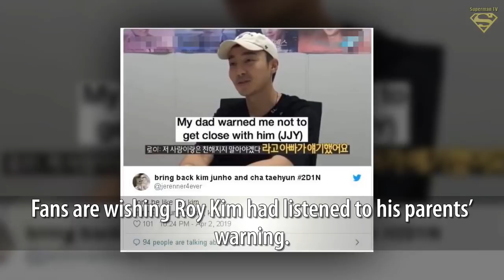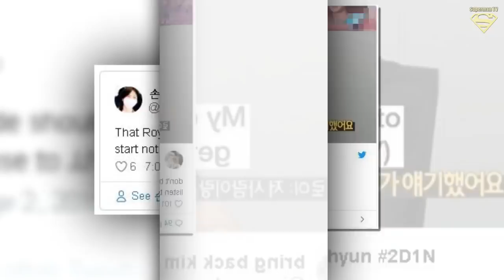Roy Kim’s Parents Opposed His Friendship With Jung Joon Young